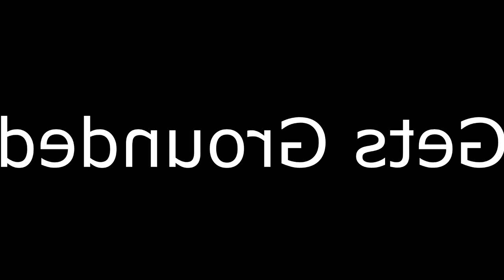Gets Grounded X2 Has a Sparta No BGM Remix